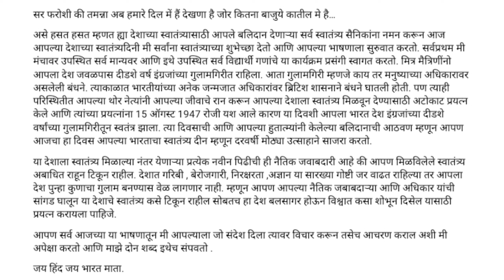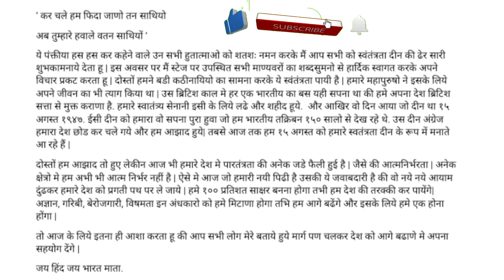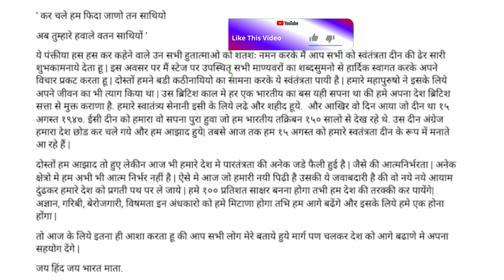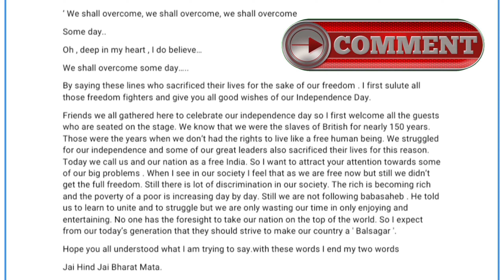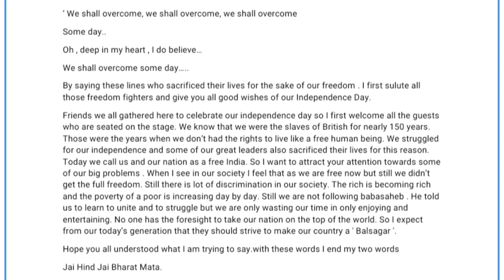स्वातंत्र्य दिनाची भाषणे मराठीत , हिंदीत आणि इंग्रजीत | 3 भाषणाचे नमुने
स्वातंत्र्य दिनाचे भाषण मराठीत , हिंदीत आणि इंग्रजीत

Educational Manohar.
I want to help all those students who have the will power to do something big in life but still didn't get the right path. So to help students I make videos on education , career guidence , English speaking , latest information and so on.
Educational Manohar.

स्वातंत्र्य_दिन_भाषण_मराठी
15 ऑगस्ट भाषण मराठी
15 august bhashan